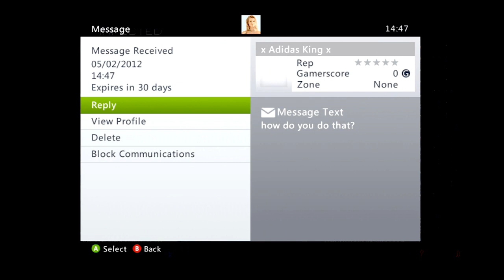Call Of Duty MW3 Glitches & Tricks - Amazing Modern Warfare 3 Infected Spots ONLINE !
The spots shown in this video really are amazing they will give you an amazing advantage over all the other players on infected, the first spot is impossible to be knifed in you can just sit there and wait for the game to end and get the win you can also kill enemys and get points. The second spot is also amazing as people dont think you are there go and try these spots have fun.

Song: Eddy B & Tim Gunter - Young Superstars